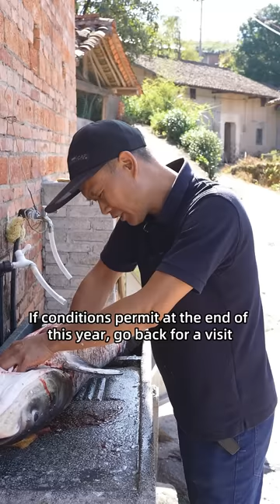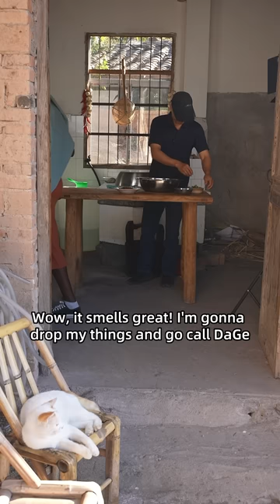My husband brought home a Big Fish today, we made a feast out of it!!!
This video was shot at the end of 2022

 Hello everyone, it's Rose! I'll be sharing tasty food and rural Chinese life on this channel.

▼BGM♬
灵空GTech - 皇家萌卫 "Our videos focus on showcasing the food-making process, with all ingredients sourced legally and ethically."